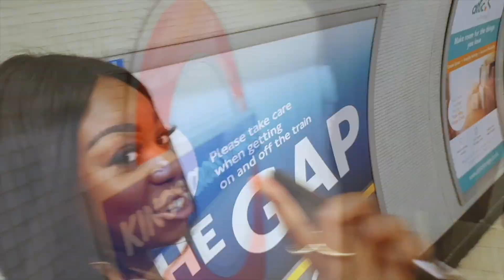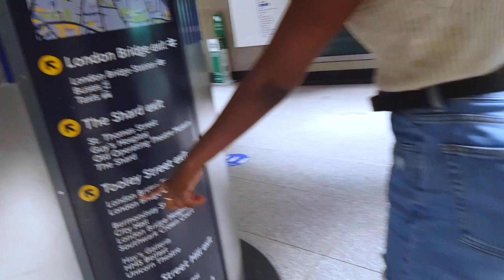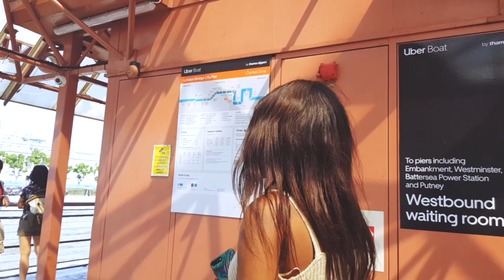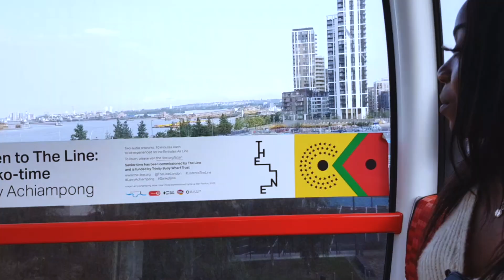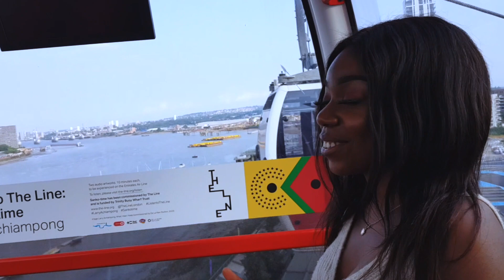Travel Shoot Episode 2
Hello, my brothers and sisters,

I'm back with another travel shoot and I'm very exciting to show you guys the places I have been.

Here are the places I have been:
1. Uber Boats - London bridge: £7.10 (depending on where you are going)
2. Emirates Air Cable - North Greenwich: £4.00 (by card and oyster card)